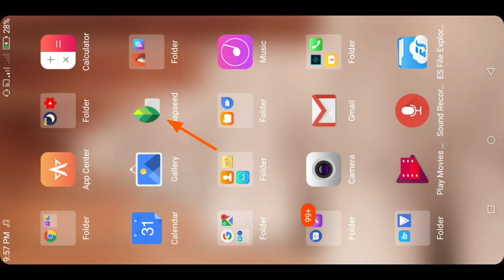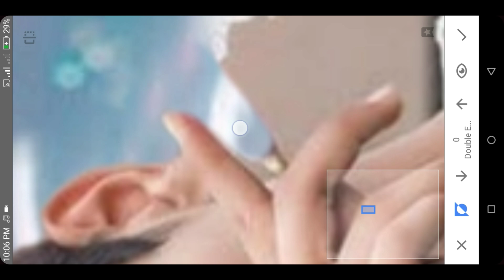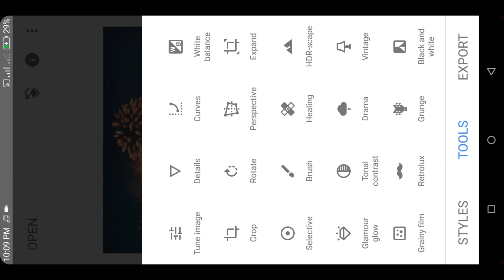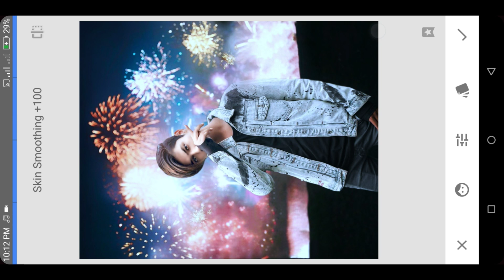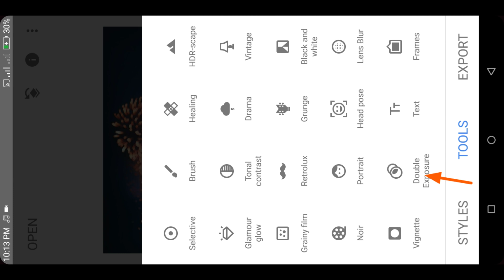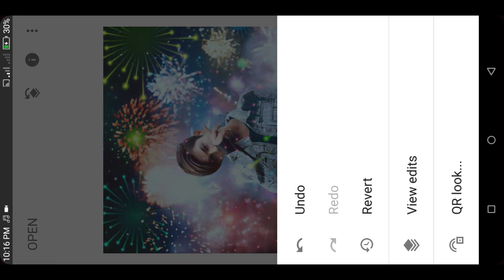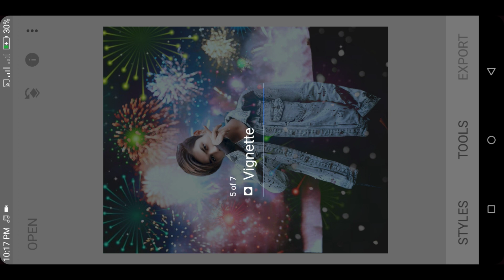Snapseed Happy Diwali Special Photo editing Tutorial in Snapseed Tutorial - 2019